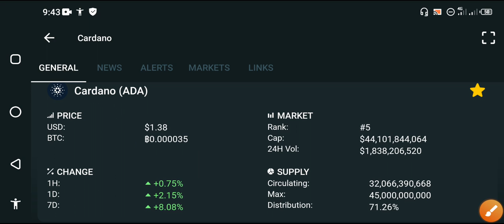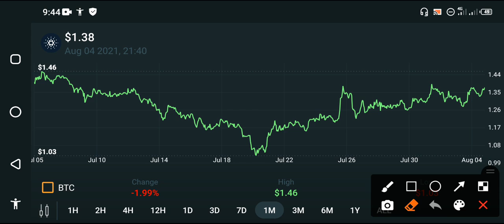Cardano Holders WARNING! Ada Cardano Price prediction || Cardano Technical analysis